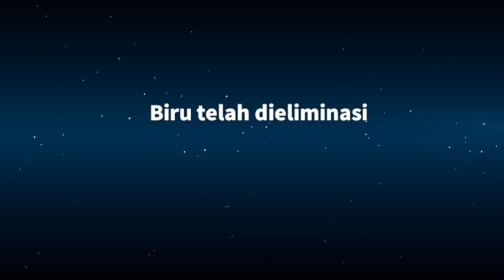Swapper Dari Masa Depan | Super Sus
Selamat datang di channel KHIRAN
semoga yang menonton selalu dalam
perlindungan tuhan yang maha kuasa
dan juga semoga terhibur dengan konten gua. elemehh

🔴Dan Subrek, supaya channel nya
berkembang dan bagus guys
dukungan dan support kalian sangat
berarti guys bagi gua

Tag Tag video yang terkait
super sus
supersus gameplay
supersus rank
khiran
updatesupersus